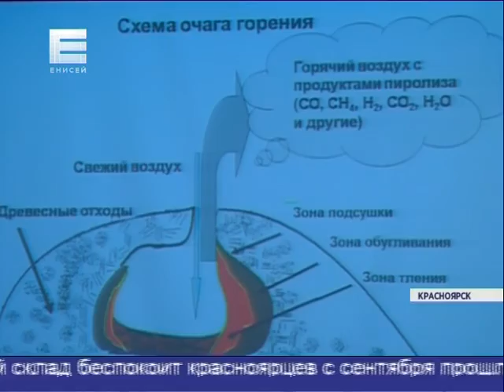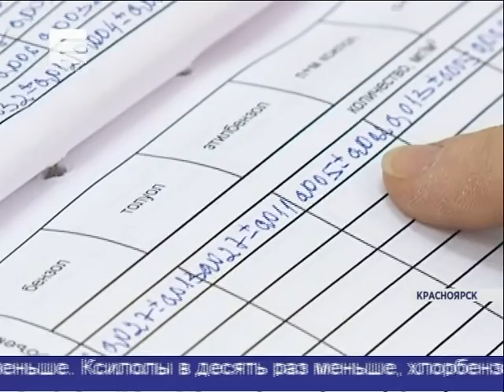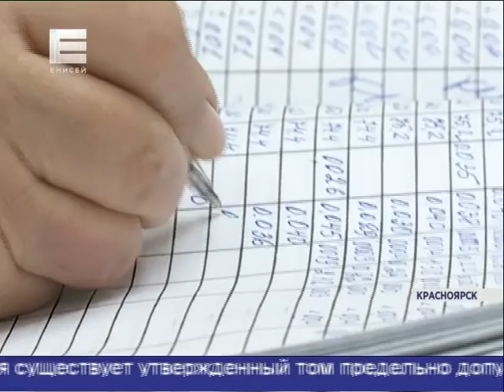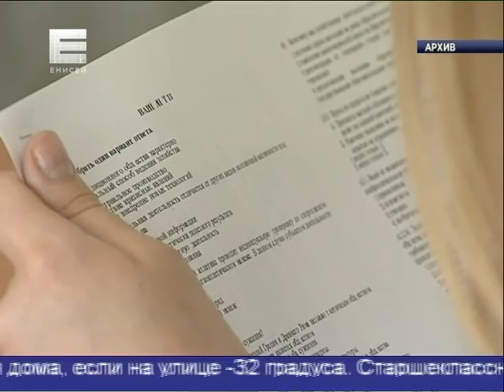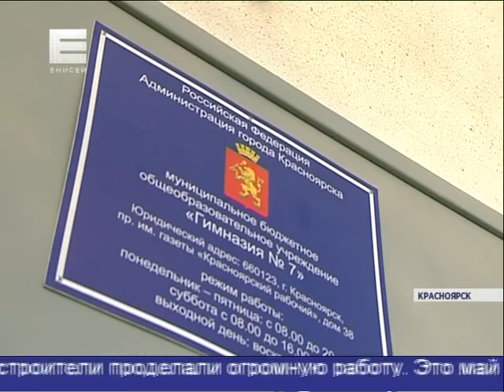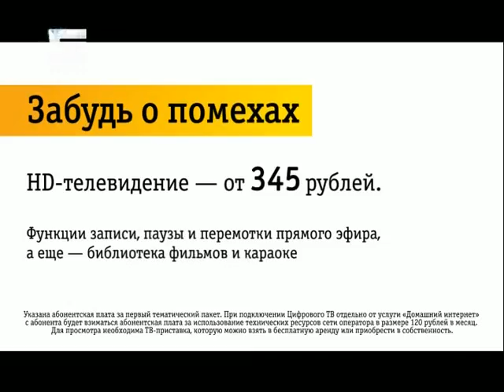Новости от 15.01.16